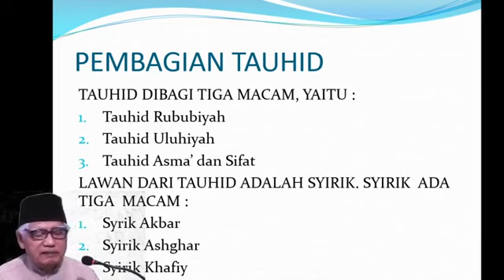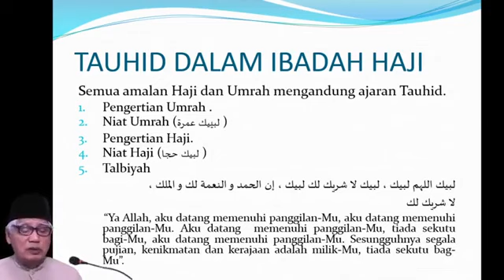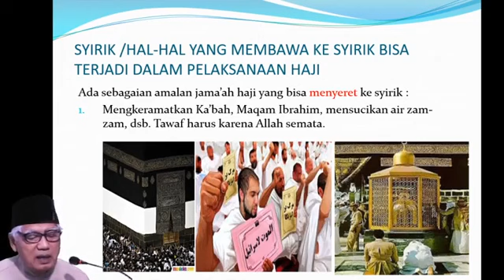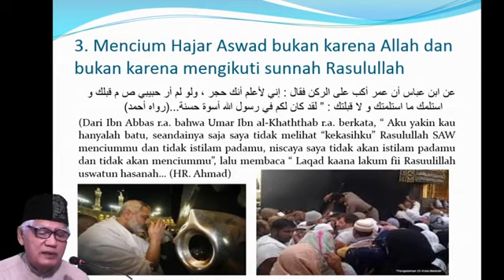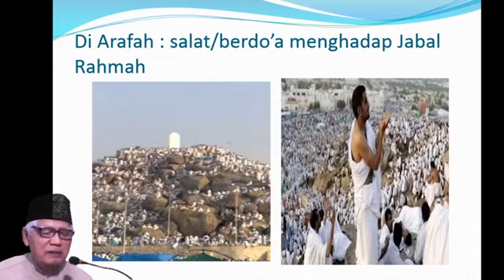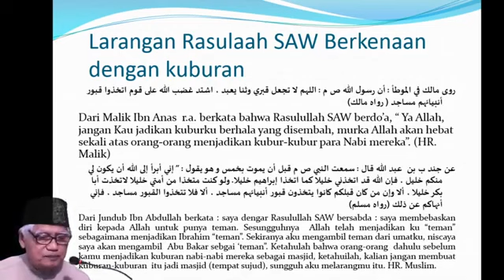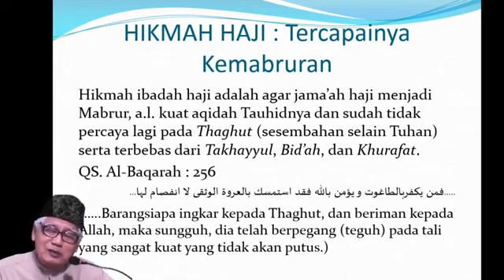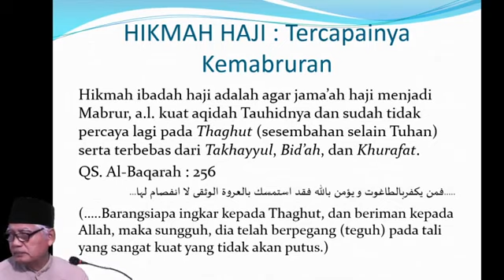Tauhid Haji | Prof. Yusuf Suyono (Almarhum)